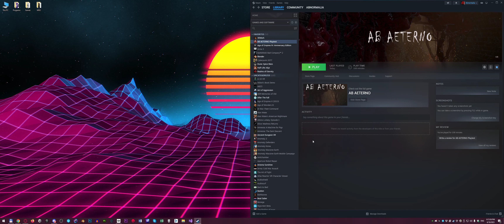[ AB AETERNO ] Playtest #2 is live on Steam !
AB AETERNO is a story-driven hardcore survival experience with both well-known and brand new survival mechanics designed and polished for VR from the ground up.

Release platforms: Steam, Oculus Store,  Quest AppLab, and later PSVR.